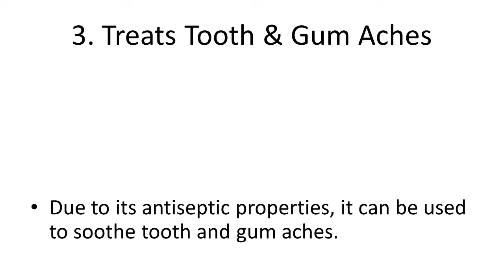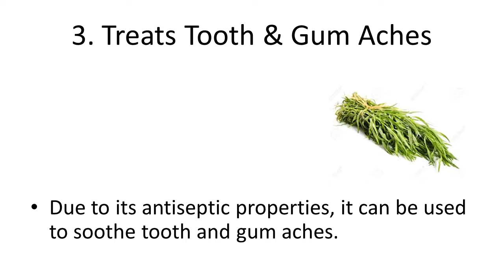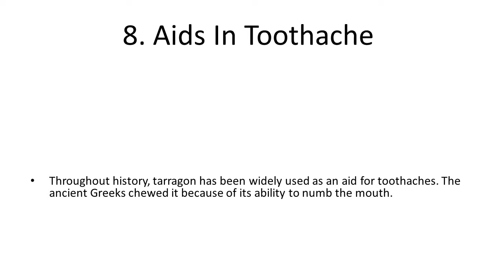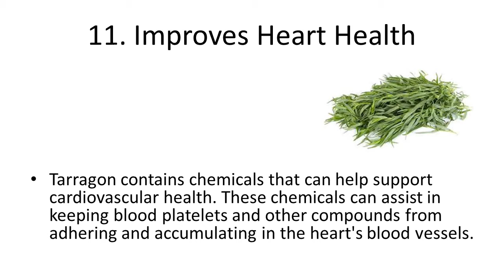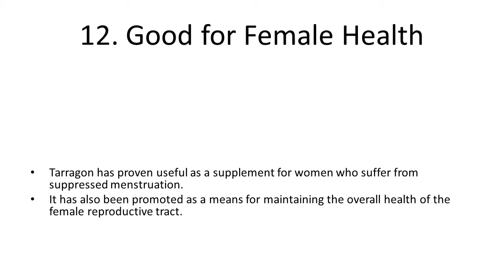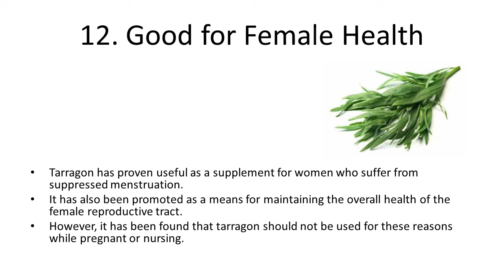Top 10 Health Benefits and Advantages of Eating Tarragon Herb